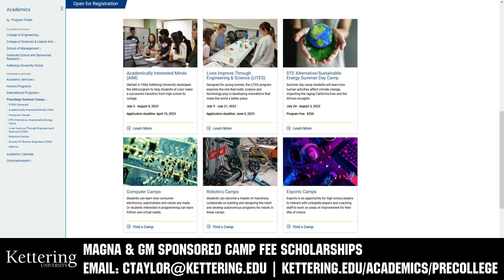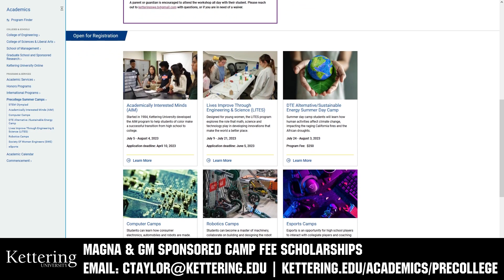Behind the Bumpers | 3357 COMETS | Lamborghini of Tank Drive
3357 COMETS really are the Lamborghini of tank drives as they prove that you can still be a top tier team with tank. Hear about their floor intake first strategy and design, along with a custom circuit board and sensors for auto retract and states of the robot on Behind the Bumpers.

This video is supported by Kettering University: Be sure to check out the pre-college summer camp lineup for robotics students at Kettering University.